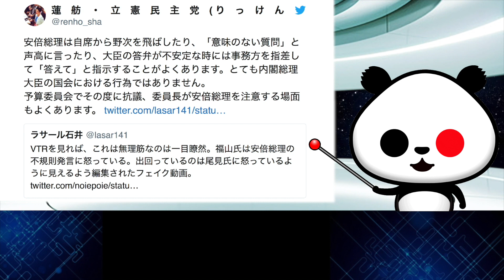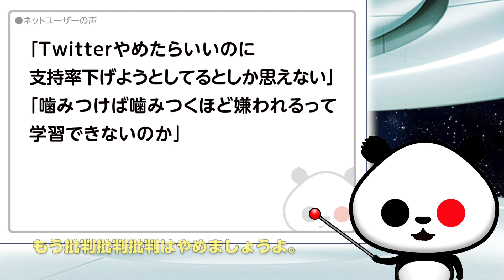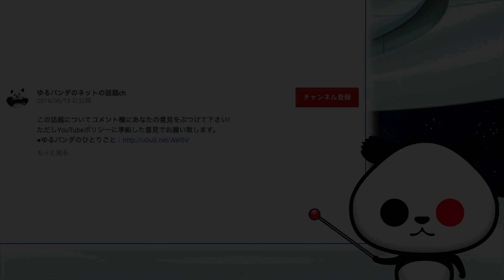蓮舫「委員長が総理を注意する場面もあります」が話題